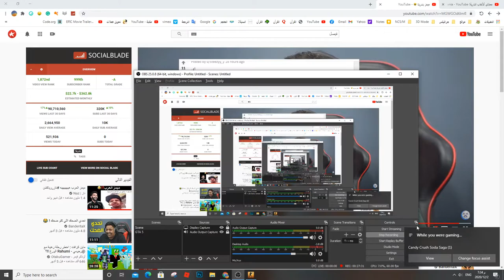CS:Go - Counter Strike Gameplay PC HD